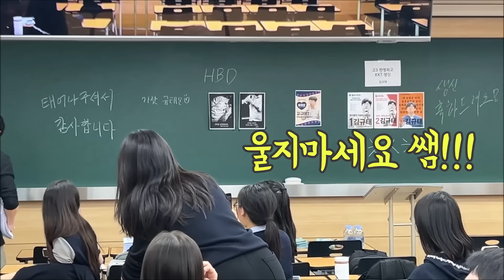중간고사 2주 남았다! 고3 외고생의 방과 후 일상 (학교 친구들과 대치동 학원 라이프) 마이린 TV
오늘은 오랜만에 학교 친구들과 함께 영상을 찍었어요
요즘 학교에 가면 폰을 수거해서 그동안 학교 브이로그를 잘 못 찍었었는데, 오늘은 방과 후에 학교 친구들과 함께 대치동 학원에 가는 풍경을 담아 보았습니다. 중간고사가 2주 남아서 다들 열심입니다. 저도 열심히 해야죠. 여러분도 모두 화이팅입니다